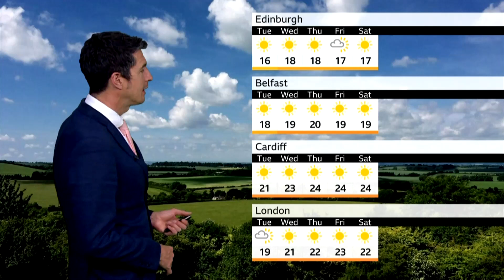BBC weather : Bank holiday weekend mostly sunny even all next week by the thumbnail.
It’s the last day for the Chelsea flower show it looks many visited in person or watched on TV like myself it was successful event.

Yesterday Friday afternoon it was the highest temperature in  Bainbridge North Yorkshire it was  23c, 7c degrees above the May average

Theres a slogan in Yorkshire which goes
 “ that’ll do “ meaning it’ll more than do

Found a song by Peter Gabriel “ that’ll do “
I appreciate songs with good lyrics they give you hope and inspiration and a will to carry on :

Next week the beginning of June it’s going to get warmer some temperatures could reach into the mid 20s these temperatures can only rise as the summer comes into our lives.

There’s Saturday stalls where I live also the carboot sales should be going full swing loads of bargains it’s going to be a good day .

It’s a quiet morning a bit windy but that will pass to bring glorious sunshine. There is news that many will be visiting the beach the evidence could be on tonight’s regional news.